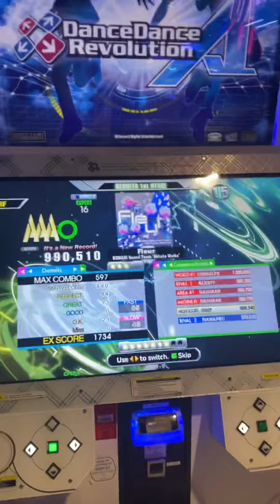DDR A3 - Fleur ESP 16 AAA 990,510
3.75x

16 AAA #37